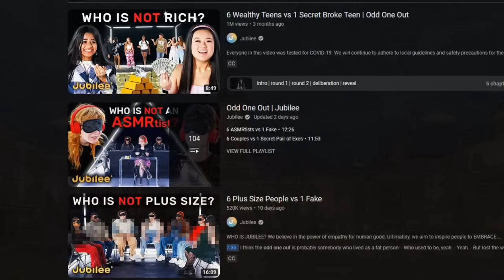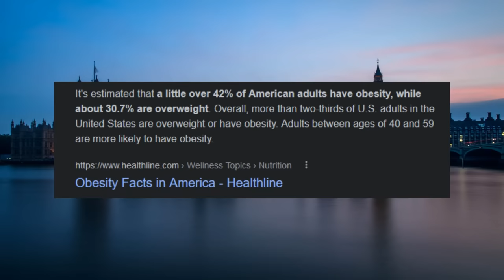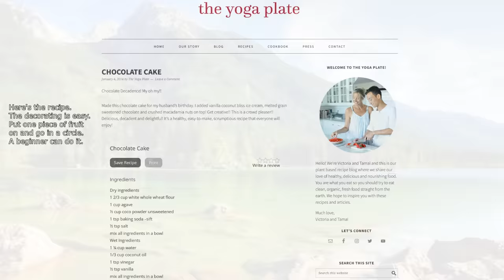Fat Acceptance Is Getting Ridiculous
This video is a reaction to Jubilee's Odd One Out.